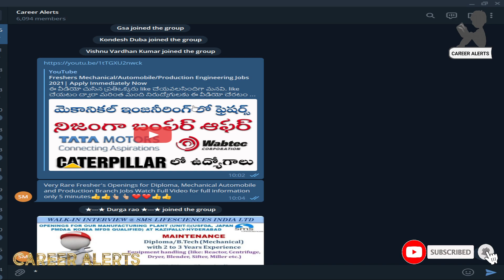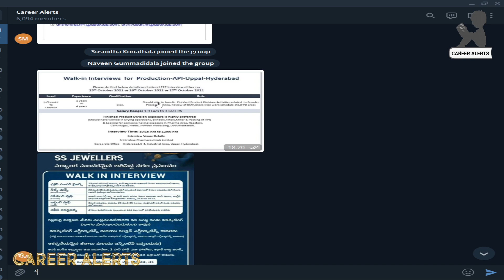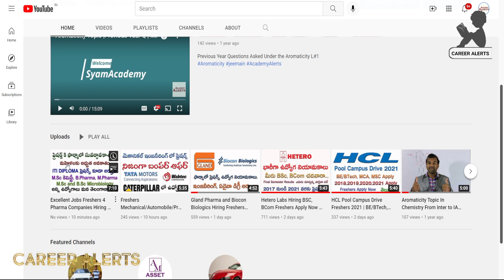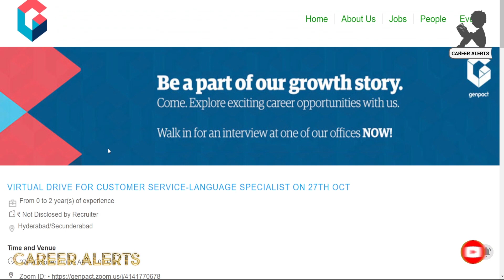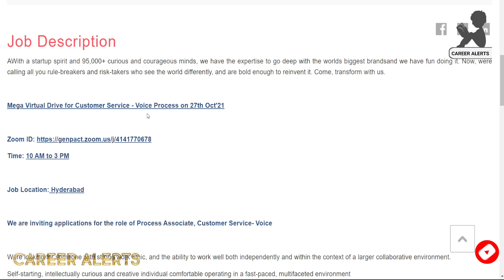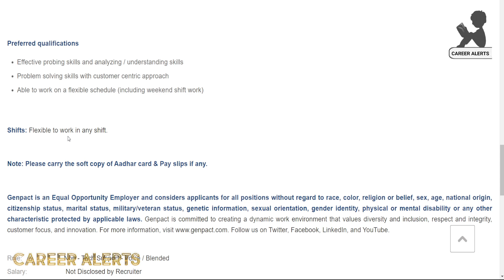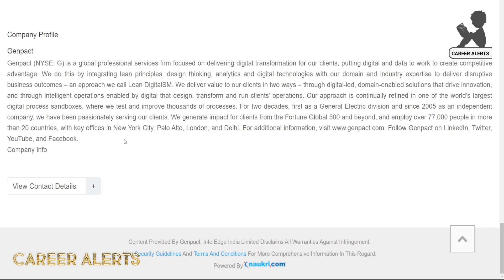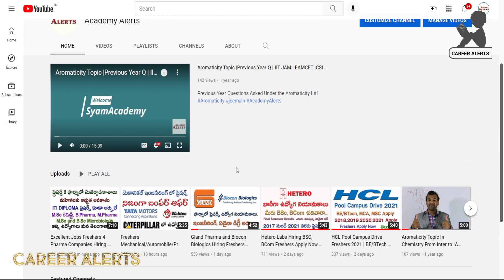Genpact is Hiring Freshers | Any Graduates Eligible | Any Batch Apply | Academy Alerts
Apply Genpact Jobs Here :👇👇
VIRTUAL DRIVE FOR CUSTOMER SERVICE-LANGUAGE SPECIALIST ON 27TH OCT
From 0 to 2 year(s) of experience